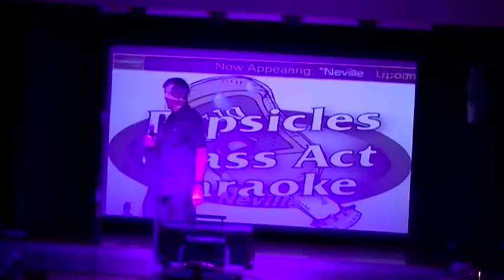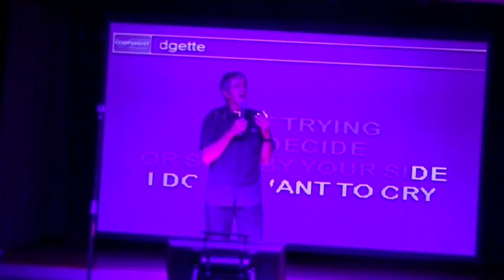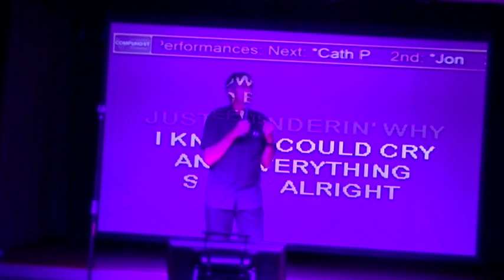Neville with ISN'T IT TIME